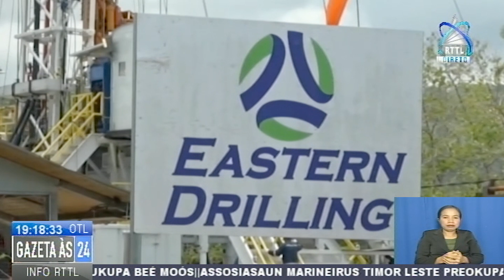Prosesu Preparativu Ba Prefursaun Mina Rai Iha Covalima (Seg I)